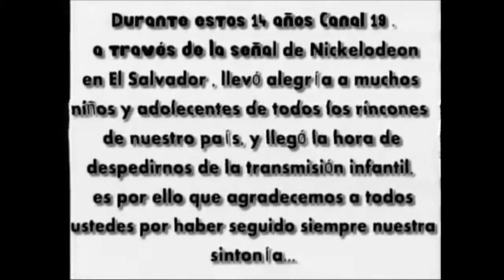Canal 19 l El día más triste de la niñez salvadoreña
En este video te cuento la razón por la cual canal 19 cierra transmisiónes de nickelodeon el salvador

Recuerden que este es un material original y exclusivo creado por MOICA SV